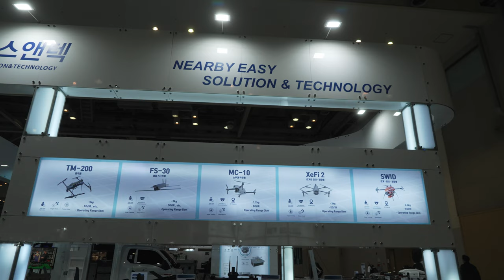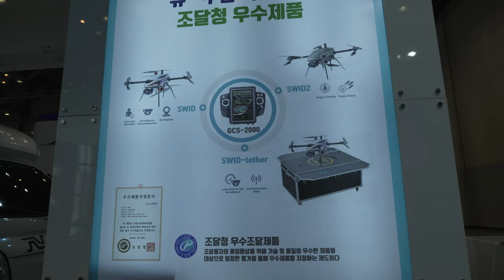드론쇼코리아2023 네스앤텍 20230225